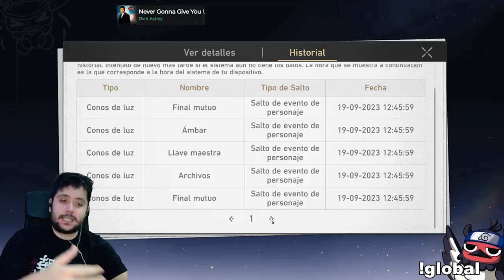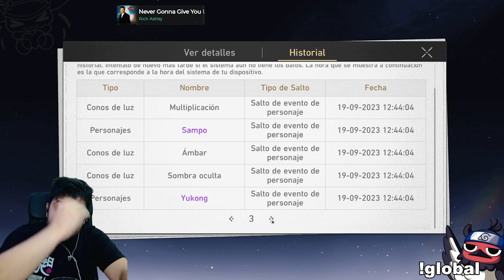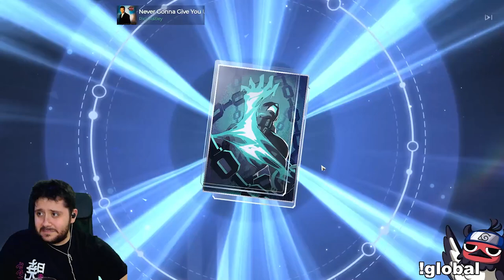😭💰 -100$ 💰😭 LA PERSONA MENOS AFORTUNADA DEL MUNDO? SUMMONS A FU XUAN EN HONKAI STAR RAIL!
➡ REDES

➡ TIENDAS TOP

➡ DONACIONES

➡ FUENTES INTERESANTES

➡ MI PC

➡ TIME STAMPS